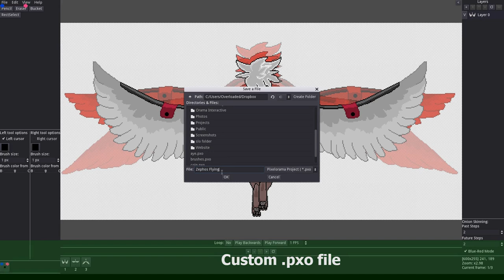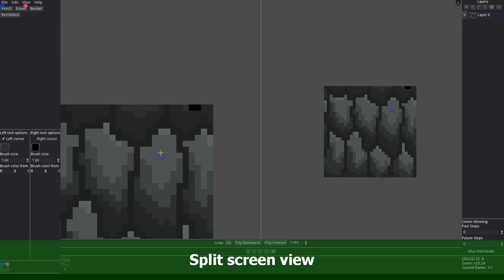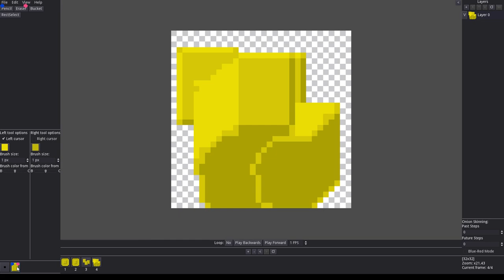Pixelorama v0.3 Showcase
Pixelorama v0.3, your free and open-source sprite editor is now available!
For more information on this release, read our blog post